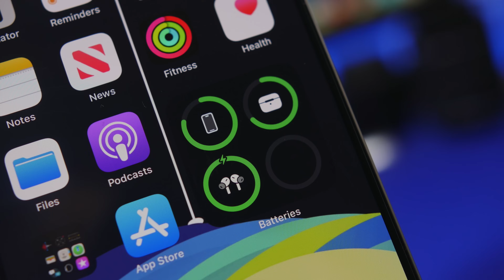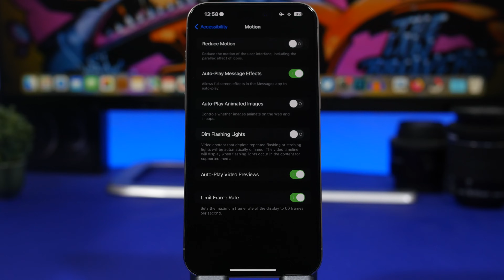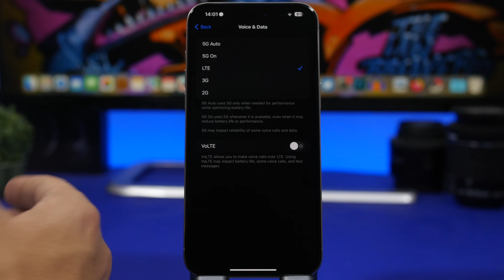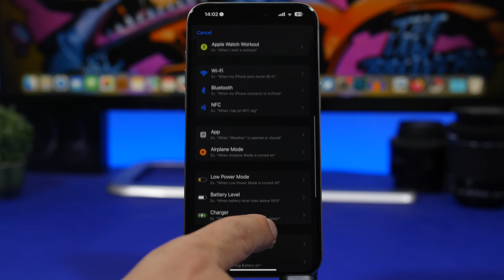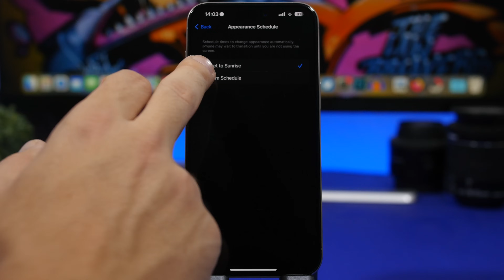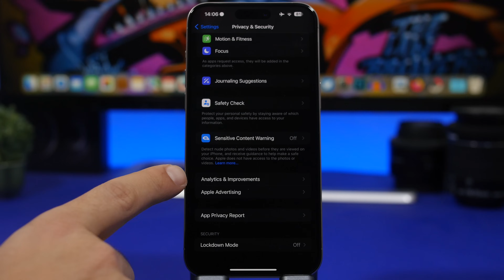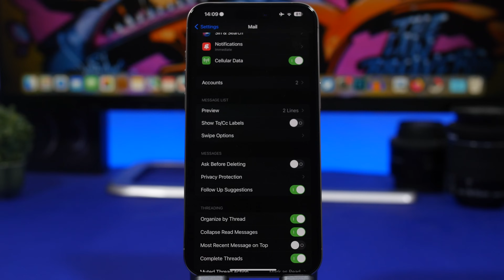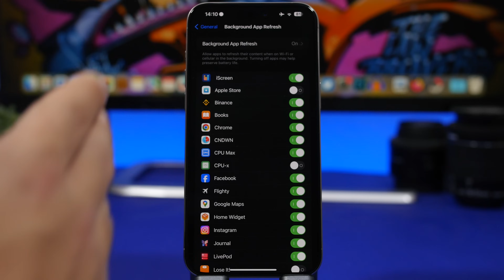12 Settings to Double iPhone BATTERY LIFE - iOS 17 !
12 Settings to improve and almost double the battery life on your iPhone on iOS 17. Get the best battery life on iPhone by using these settings.

In this video you can learn about 12 settings that you should change on iOS 17 to get the best battery life on your iPhone.

Refresh 0:00
White Point 1:39
5G On 2:43
LPM 4:01
Dark 5:26
Wallpaper 6:15
System Services 6:54
Analytics 7:56
Motion 8:29
Widgets 9:09
Mail 9:49
App refresh 10:21